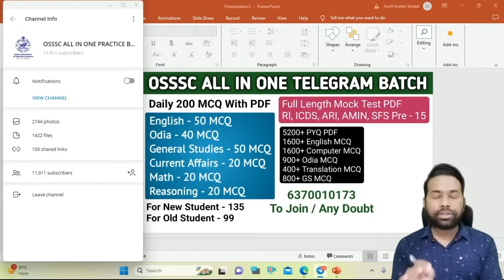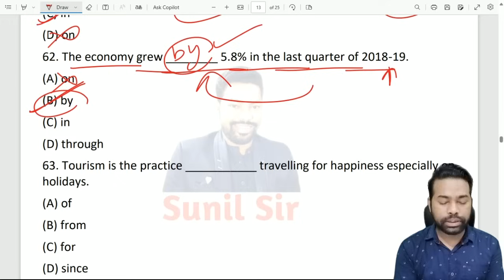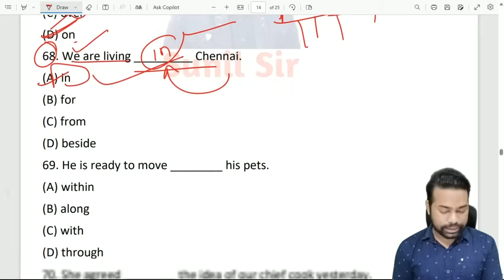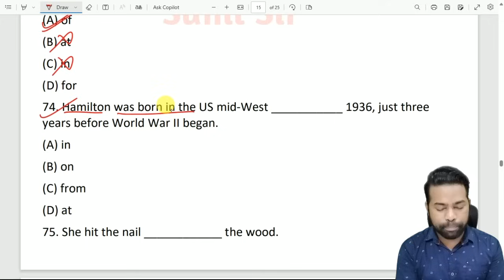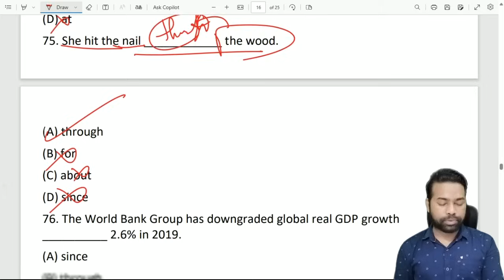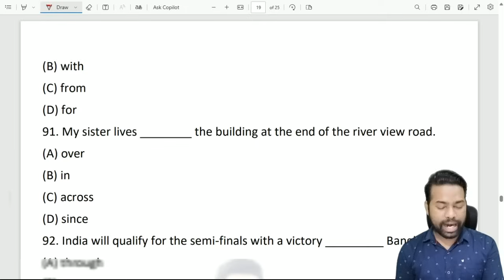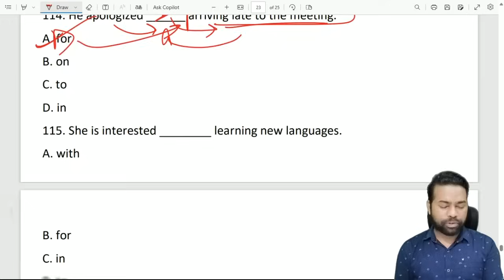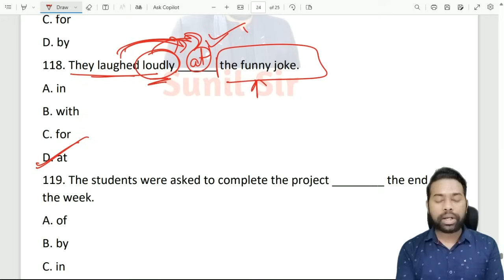120 PYQ MCQ || PREPOSITION || ALL Odisha Previous Year Questions || By Sunil Sir